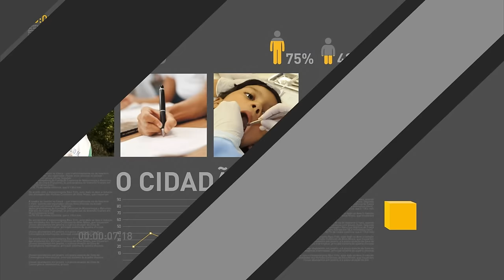Boletim Focus traz projeções sobre economia brasileira para 2017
REPÓRTER NBR 16H - 05.09.16: Boletim Focus, pesquisa do Banco Central com as 100 maiores instituições financeiras do Brasil, traz uma série de projeções sobre a economia do país para 2017. O relatório projeta um crescimento econômico de 1,3% no ano que vem. E mais: presidente Michel Temer está a caminho do Braisl, após participar de reunião do cúpula do G20 na China. Veja também: operação da Polícia Federal apura desvios em fundos de pensão que podem chegar a R$ 8 milhões.